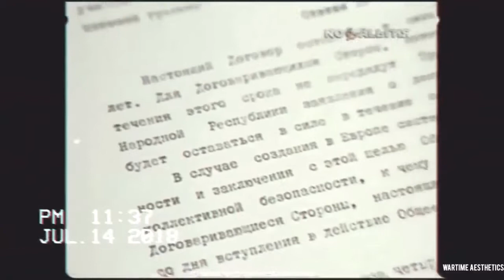Ｗａｒｓａｗ Ｐａｃｔ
The Warsaw Pact, formally known as the Treaty of Friendship, Cooperation, and Mutual Assistance, was a collective defense treaty signed in Warsaw, Poland between the Soviet Union and seven Eastern Bloc satellite states of Central and Eastern Europe in May 1955, during the Cold War.
Song: HOME - New Machines